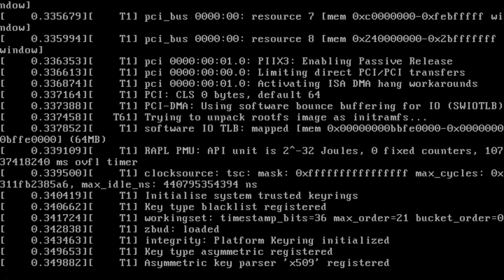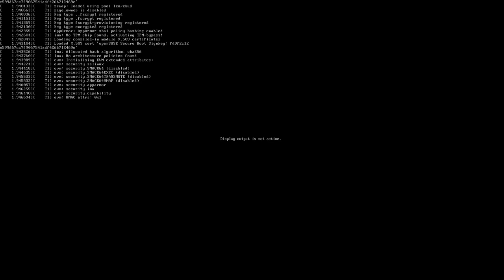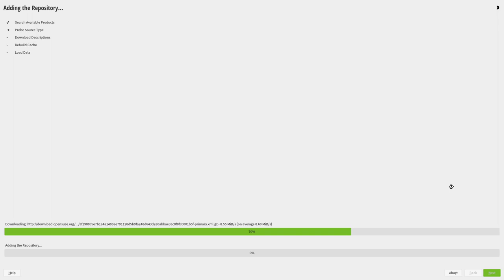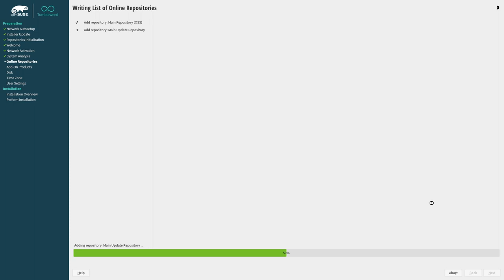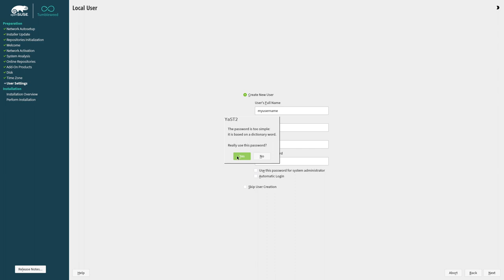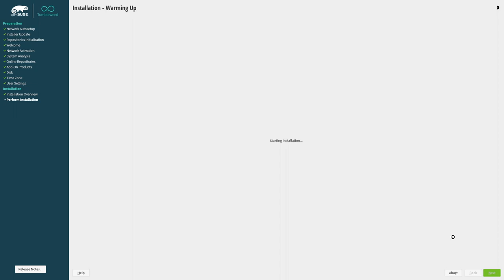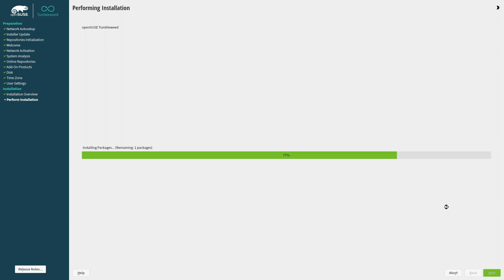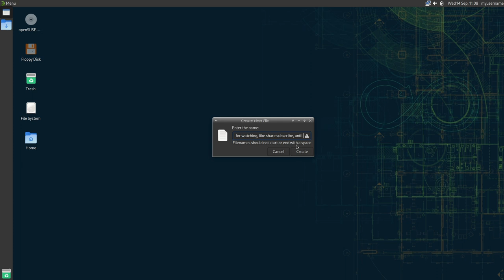OpenSUSE install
OpenSUSE Tumbleweed installation

This installation tutorial/guide video should work for both tumbleweed & leap

in this video I install tumbleweed

OpenSUSE is a GNU+Linux distribution by SUSE